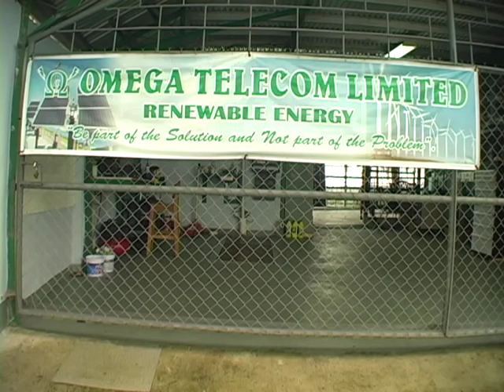6 Sustaining the Environment Omega Telecom